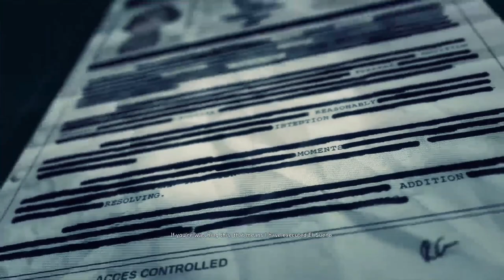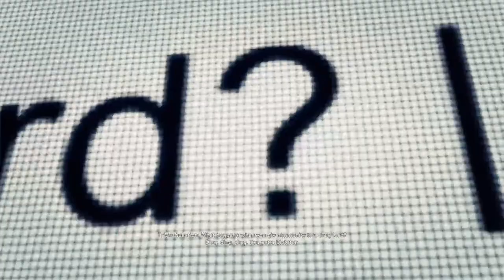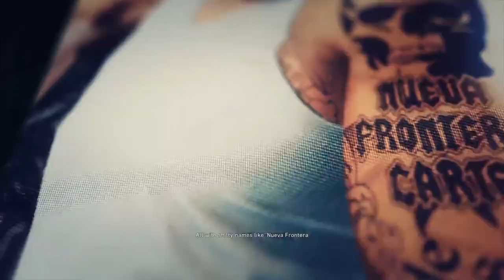El Sueno I Ghost Recon Wildlands I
Well, here we are. The final mission of Ghost Recon Wildands. We're going after the man, the myth, el jefe, El Sueno. Since this is the final mission, I brought the full squad with this one. On another note, I was debating on making videos on the Narco Road and Fallen Ghosts DLCs, but after playing through them, I didn't think it was worth it. If ya'll want me to play Ghost Recon Breakpoint, let me know down in the comment section.

Friends in the video:
Izaac
Charlie

Thumbnail: @AngstyToons